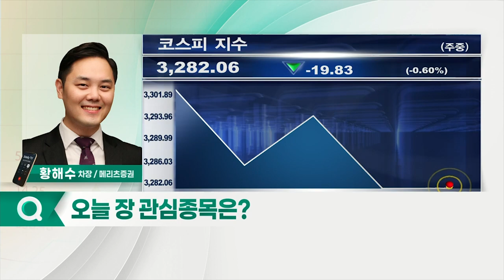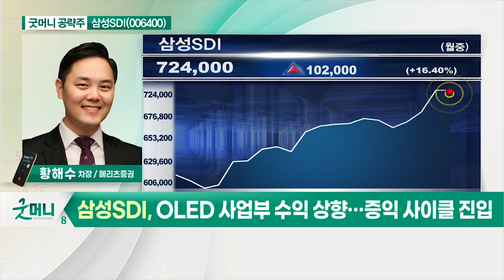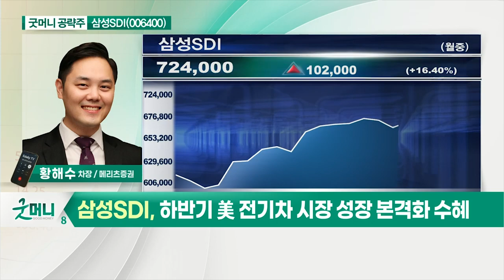삼성SDI(006400)... 하반기 美 전기차 시장 성장 본격화_굿머니 공략주 (20210702)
삼성SDI(006400)
- OLED 사업부 수익 상향… 증익 사이클 진입
- 영업이익 레버리지 효과
- 하반기 美 전기차 시장 성장 본격화 수혜